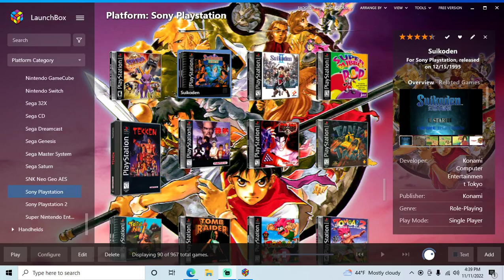Suikoden - PS1 playthrough part 2 (recorded 2022-11-11)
During this part I continued from Mt. Tigerwolf with Odessa during the mission to get the blueprint for the fire spears and played until most of way through the mission to steal Lepant's sword to get his attention so he would join.